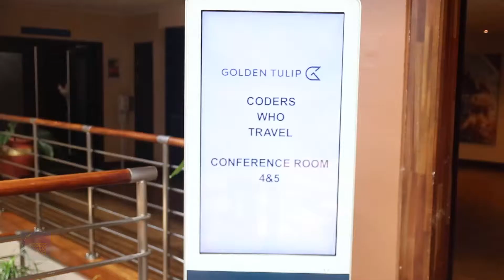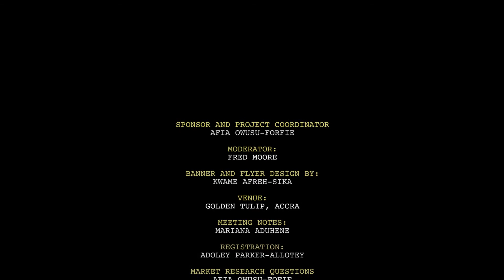Highlights of the C-Suite Executives Breakfast Meeting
We are grateful to Mr. Fred Moore (CEO of Hearts of Oak and ex-President of the Institute of Chartered Accountants, Ghana) who moderated the above event